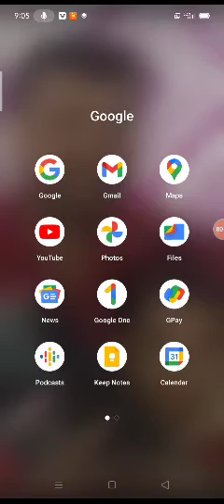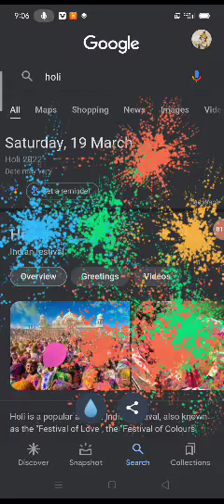Google trick super video